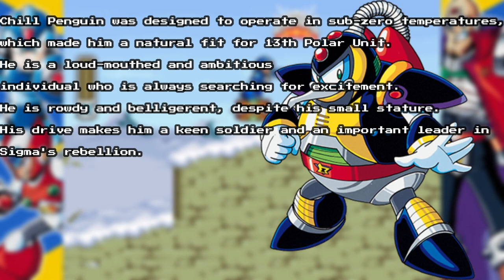Mega Man X - Mountain Base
As part of Sigma's rebellion, Chill Penguin plans to trigger avalanches to crush cities near mountains under tons of snow.